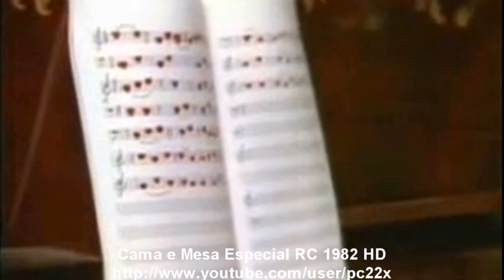Cama e Mesa Especial RC 1982 [HD]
Esta é uma linda recordação Transcodificada em HD do Especial de fim de ano de 1982 do Rei Roberto Carlos onde ele canta "CAMA e MESA'" vestido de Carlitos e com a partgicipação especial de MYRIAN RIOS que na época era a esposa do Rei, e vale a pena asistir e recordar.